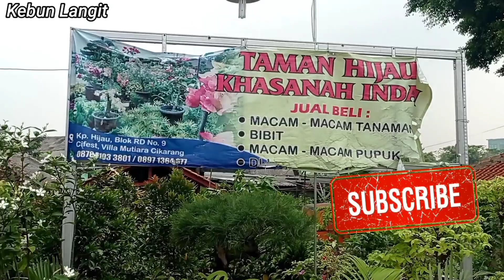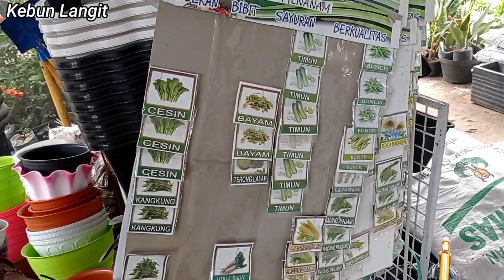Pusat Tanaman Hias Terluas Dan Terlengkap Di Cikarang Bekasi / Ciffest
pusat tanaman hias terbesar dan terluas di cikarang bekasi, terletak di ciffest perumahan Villa mutiara cikarang samping kawasan ejip cikarang selatan.
luas wilayah tanaman hias cikarang ini 1 hektare.
lippo cikarang,